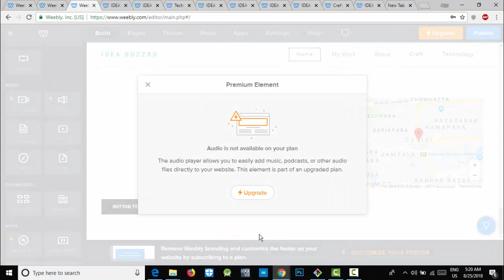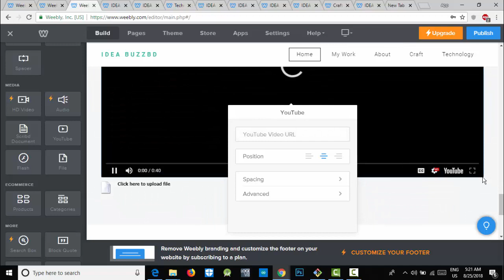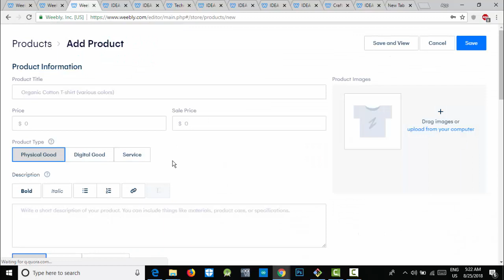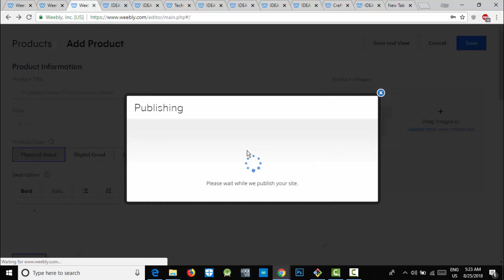Weebly Tutorial-15 | Added Video And Customize it | Website making | bangla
This tutorial discussed about how to added video and customize it with size , color and set on a page.
Weebly provides to make easy and high quality website without written any code. It provides templets like education , portfolio , blog ,e-commerce site ,social communication ,business related site ,orginazition and also something like that .For that firstly you have to sign up at weebly site.Then choose a templet and try to customize it whats  you wanna be .In this tutorial discussed how to customize a weebly site and published it on a search engine.Hope it can be helped.